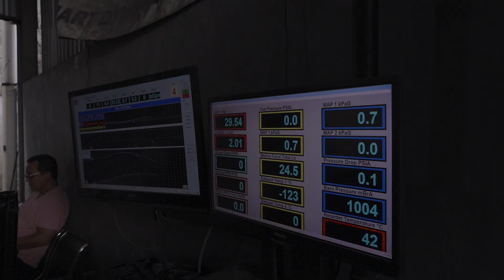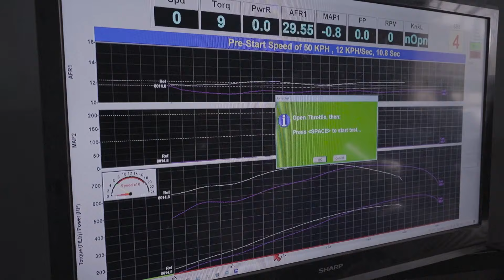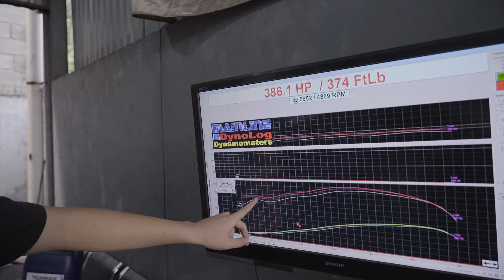Dyno Test mobil sebelum berangkat IDP (Indonesian Drift Prix) Round 1 ‼️